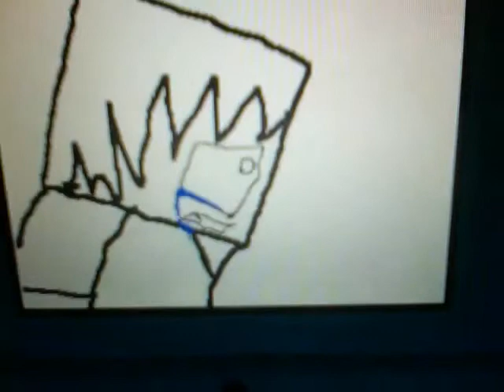MONSTER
lps monster by cooldude0789